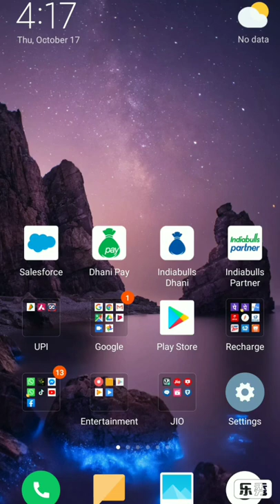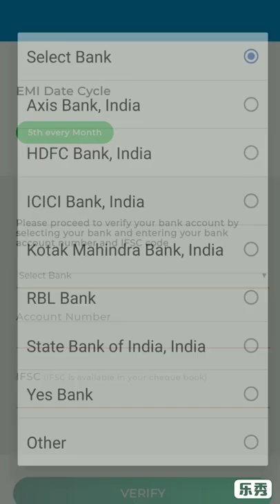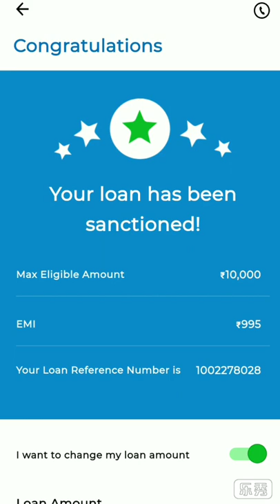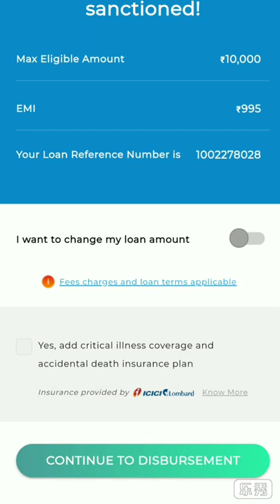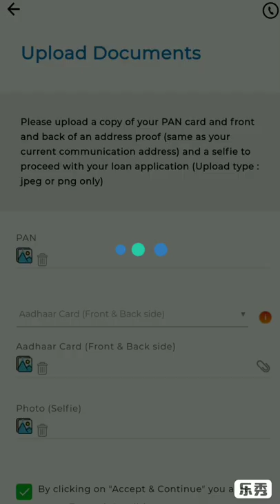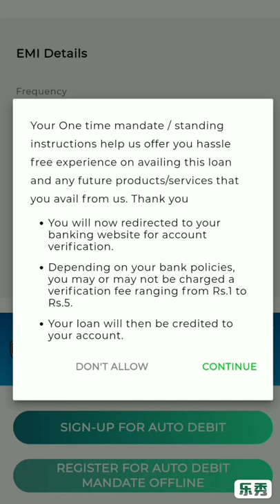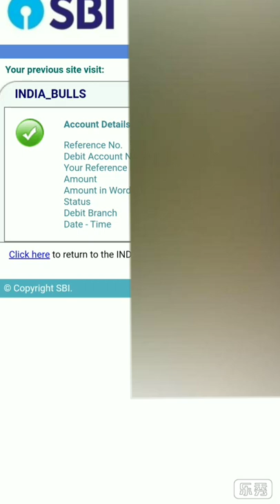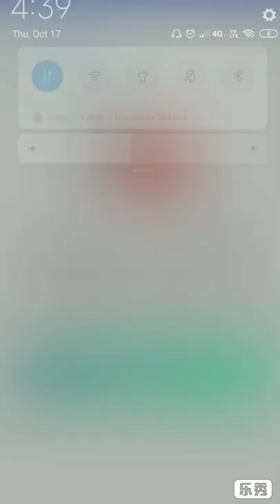SBI Loan (Dhani) ऐसे करे Bank Transfer || Instant Credit || SBI Demo || EXPIRED😔😔😔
hello Everyone .
plz Watch video on 720 pixel for more clearity.

Welcome to Easy Earn Channel
 Agar apaka loan saction huva hai aur apako pata nahi ke kis tarah se age process karana hai to ye video apake liye bana hai...
Agar apake pass
SBI
AXIS
HDFC
ICICI
KOTAK BANK
YES BANK
RBL BANK
                   Ye banko me agar apaka khata hai to immediately apake paise credit honge...
maine SBI ka process explain kiya hai agar apaka SBI ke alava koi dusara bank hai jo list me hai to usaka thoda process alag hai MANDATE Registration ki..

INDIABULLS PARTNER:
Registration ke samay 247818 agency code dale.

agar aap loan karana chahate ho to .

Agar Dhani App pahalese Download hai to